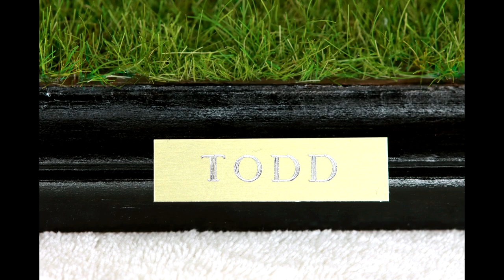'Todd' Breyer CUSTOM Salinero to Feisty Appaloosa